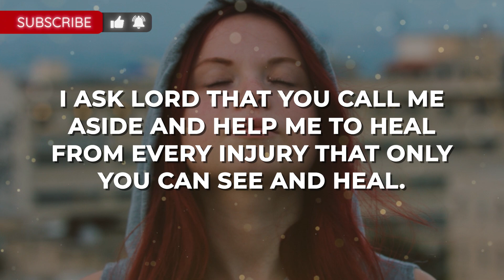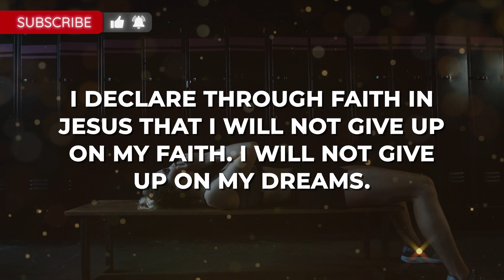God Says: "There Is a Reason You're Seeing This!" | Gods Urgent Message To You | God Helps